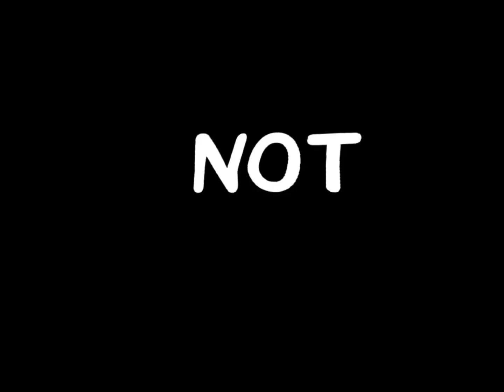I just killed my ex🤭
Why did I kill my ex?

Roblox is an online game platform that sees around 40 million active users per day. The majority of players are under 16, but it is also suitable for adults. Roblox can be downloaded as an app on iOS and Android devices, and can also be played on PC.